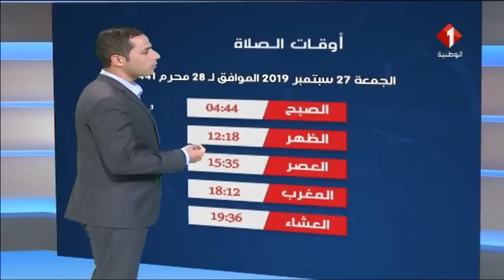النشرة الجوية ليوم 26 / 09 / 2019